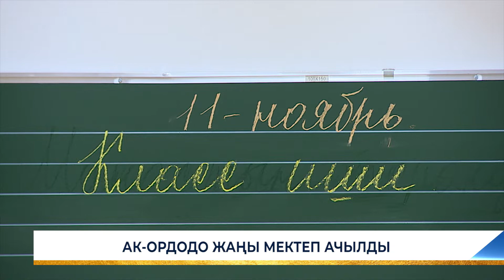АК-ОРДОДО ЖАҢЫ МЕКТЕП АЧЫЛДЫ